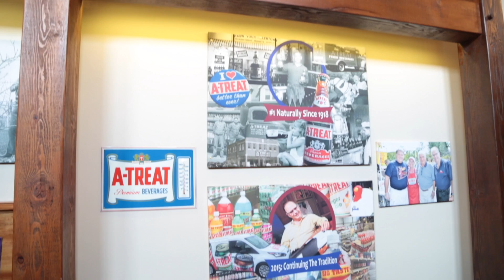Not Your Average Turkey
The Jaindl family has owned and operated their farm in the Lehigh Valley for five generations. A true farm to table philosophy, nationally acclaimed Jaindl turkeys are fed farm-fresh feed from grains that are grown on 12,000 acres of prime farmland.